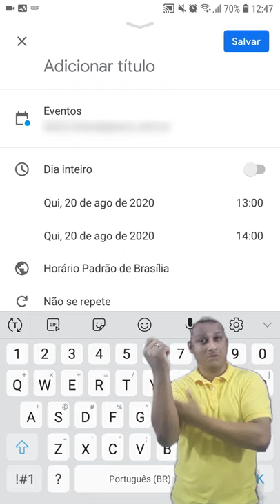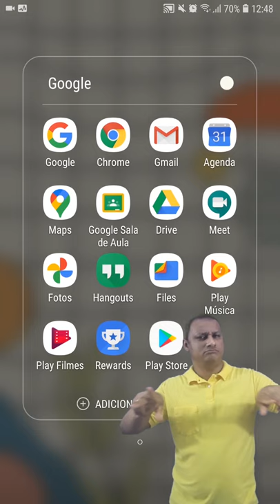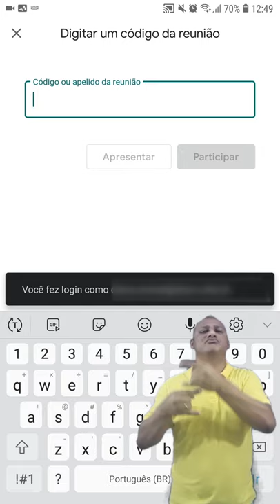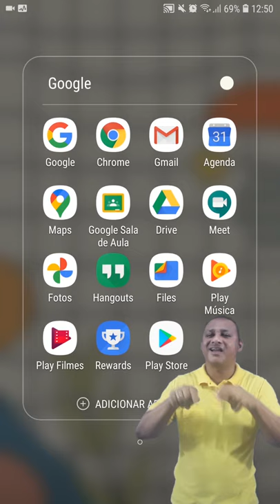Meet: Entrar em reunião (LDI/Sead/Ufes) [LIBRAS]